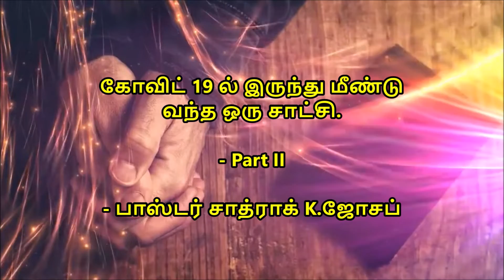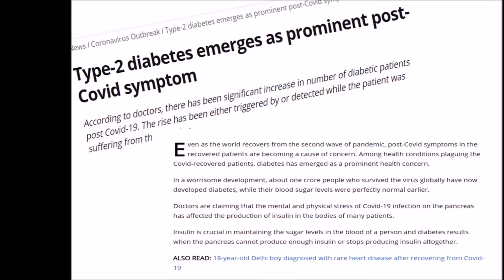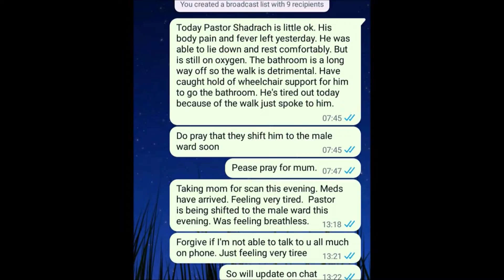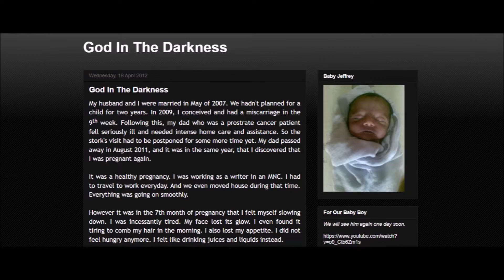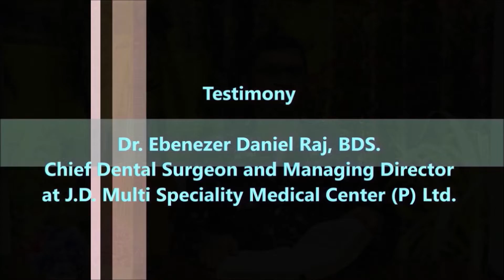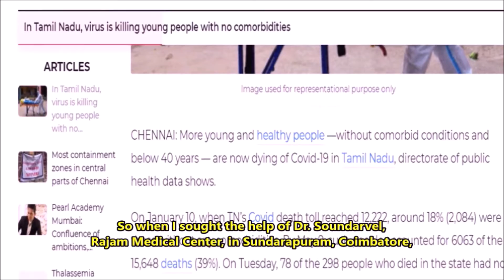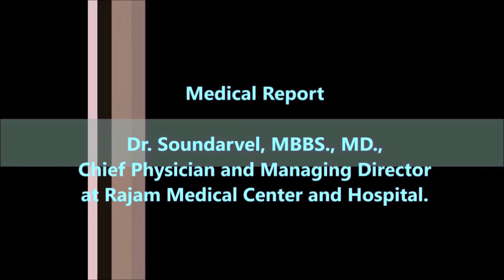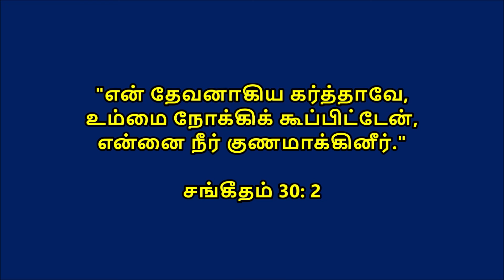கோவிட் 19 ல் இருந்து மீண்டு வந்த ஒரு சாட்சி - Part II - (TAMIL)